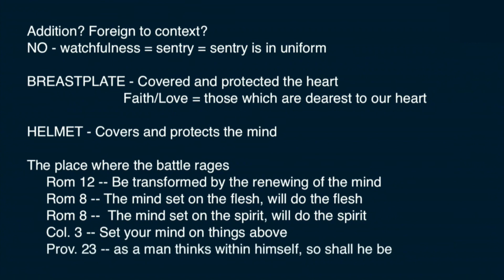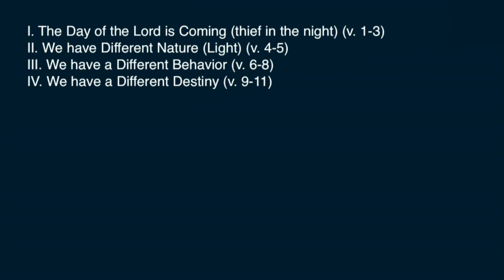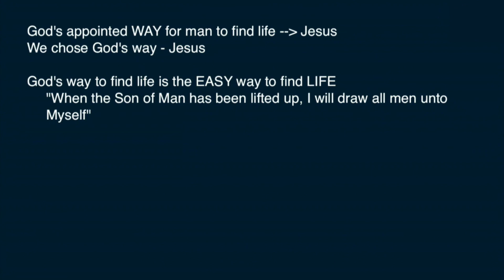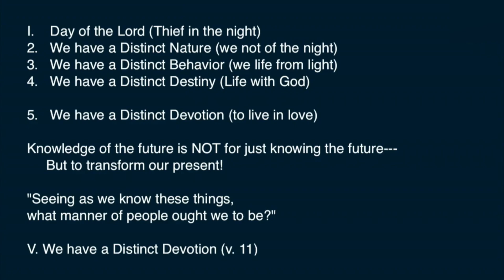1 Thessalonians 5:1-11 It's Too Late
Paul wrote this epistle after spending only a few weeks with the new believers in Thessalonica.  It gives us insight into the apostle’s concern for these young converts and his encouragement for them to live in such a way that they foster faith, hope, and love.

The second coming of Jesus Christ, mentioned in all five chapters, is a main theme.